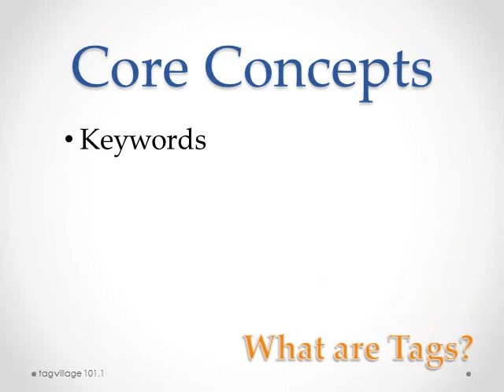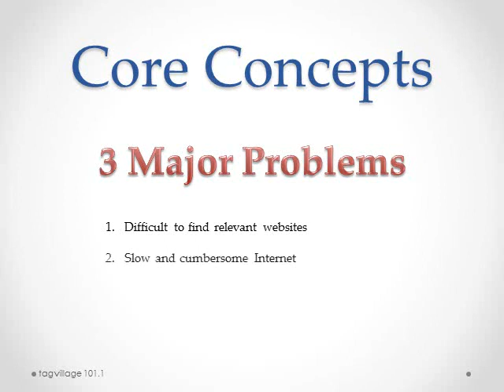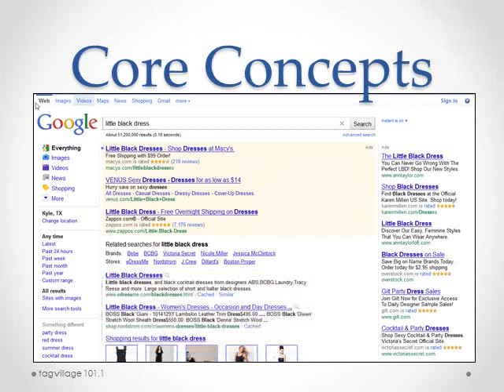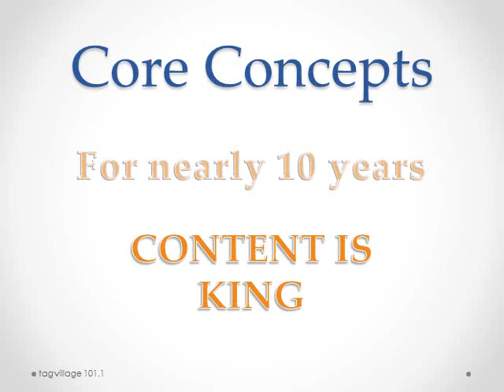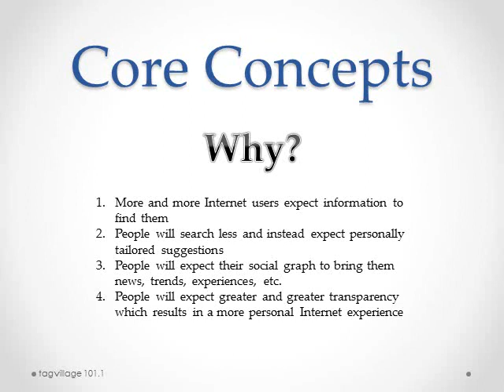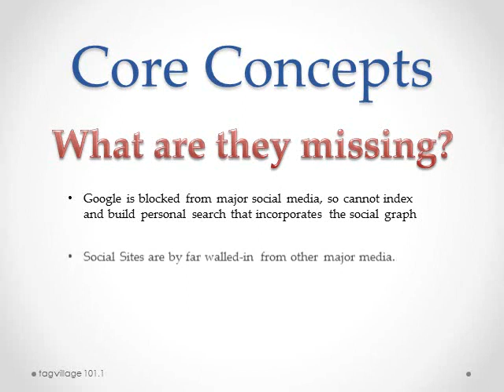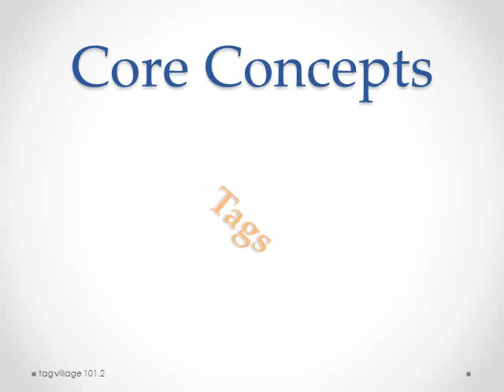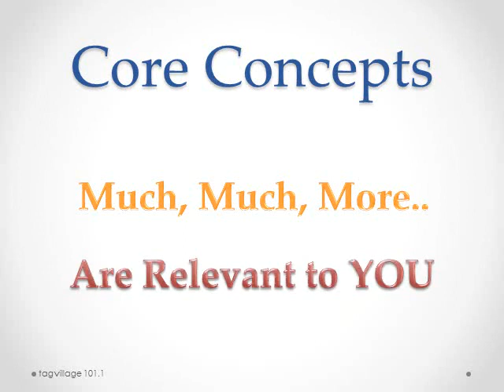Tagvillage - Tags & Activity - Core Concpets from Tagvillage University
Information on the evolution of the internet and how Tagvillage fits into the next progression of the way people will begin to use the internet.
Narrated by David Ruebush, CEO of Tagvillage.
Part of the Tagvillage University series.  Many people complaining about having problems viewing this video inside of Tagvillage.